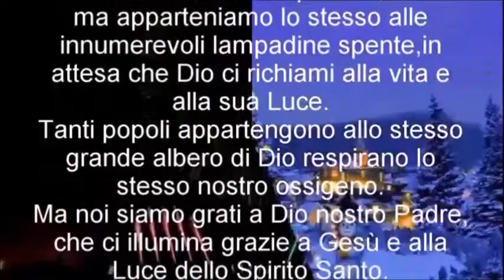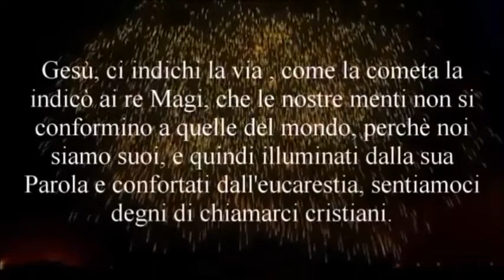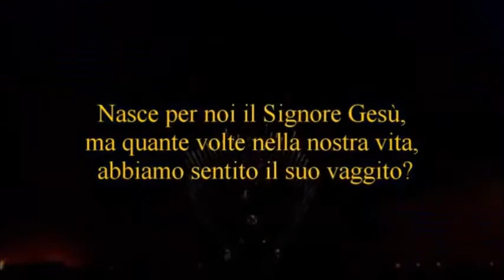AUGURI DI BUONE FESTE A TUTTI GLI AMICI. L'ANNO 2016 CHE SIA MIGLIORE PER TUTTI.